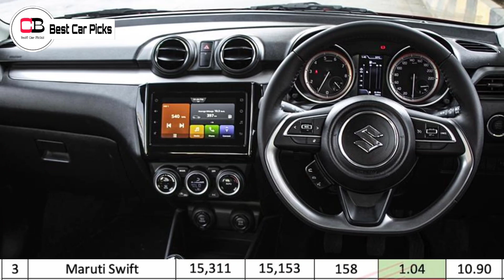ഇനി ഈ വണ്ടി ആരും വാങ്ങരുത്? | Top 10 Cars November 2023 | Swift | Nexon | Punch | Baleno | Tata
Hello guys in this video we are going to discuss about the top 10 best selling cars of November 2023 in detail, so make sure you watch it till the end.